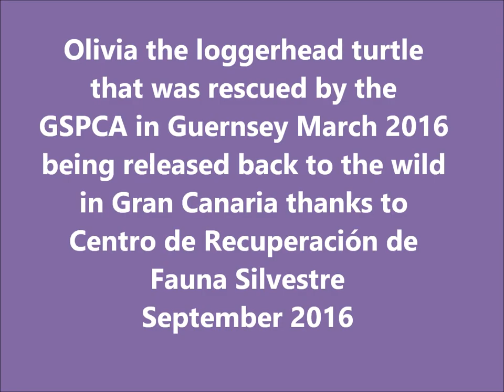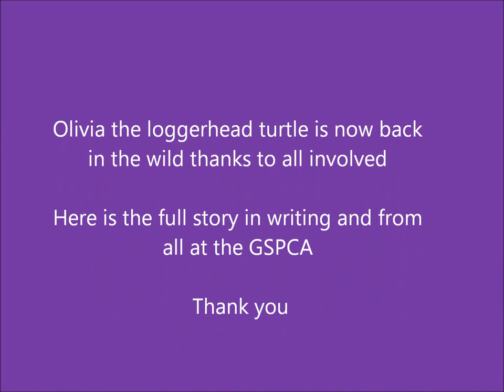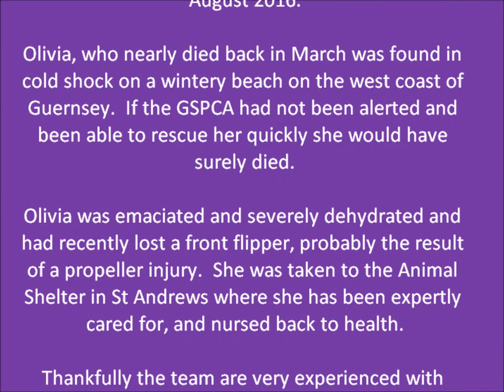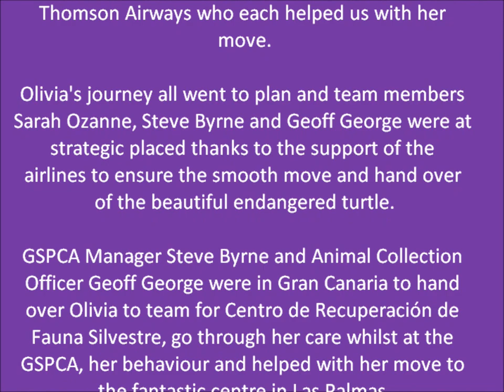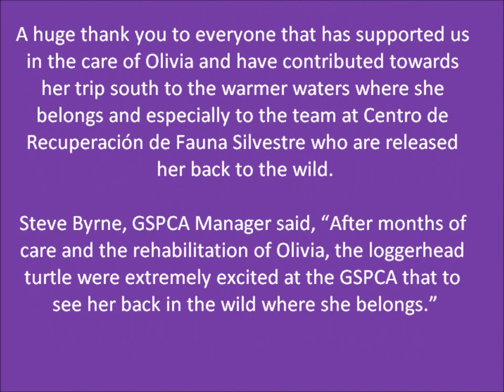Olivia the loggerhead turtle from being rescued to release in Gran Canaria full story and extras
The GSPCA is an animal welfare charity based in Guernsey, Channel Islands.

We not only provide a 24 hour hour service for sick and injured animals we care for strays, and also investigate cruelty and neglect.

The Animal Shelter is a multi purpose facility where we have both domestic and wild animals as well as a boarding facility for dogs, cats and other species when needed.

From seals to king fishers, puppies to kittens, ferrets to rabbits, hamsters to hedgehogs, cats to parrots, tortoise to guinea pigs, ducks to rats we house and care for a huge range of species of animals.

Our reception area is open 9am until 5pm Monday to Friday (closed Bank Holidays and Sundays) although we have an emergency number on 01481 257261 and there is always someone onsite.